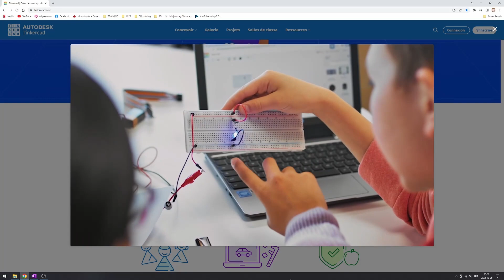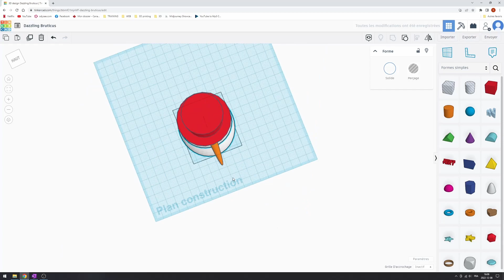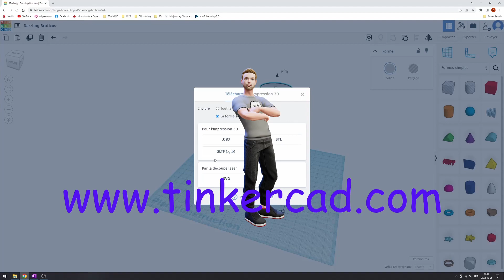SIMS Informatique - Tinkercad : gratuiciel : création d'objets 3D, de circuits électroniques, codage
Courte présentation de Tinkercad, membre de la famille Autodesk. Un logiciel entièrement gratuit permettant la conception d'objets en 3D (destinés à l'impression ou non), de circuits électroniques et le codage. Ce gratuiciel est basé sur internet et ne nécessite aucun téléchargement. La grande versatilité de ce programme en fait l'outil idéal pour les projets d'école, l'art, les tâches complexes... ou simplement pour vous divertir de manière ludique. Ce qui rend Tinkercad vraiment intéressant c'est qu'il permet d'exporter les objets créés dans plusieurs formats; dont .OBJ, .STL et .SVG - Si vous possédez une imprimante 3D ou êtes familier avec les appareils de découpes au laser, cette fonction vous sera très utile.

Jusqu'à maintenant j'ai été surpris de voir ce que j'ai réussi à créer avec Tinkercad. Ce logiciel semble plutôt simple, mais plus on l'utilise et plus on arrive à faire des choses étonnantes et compliquées.